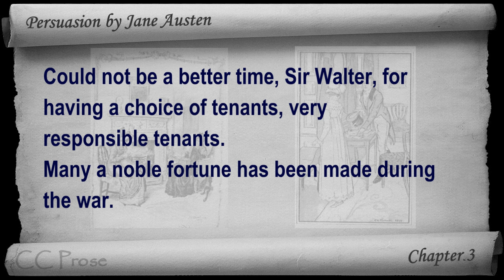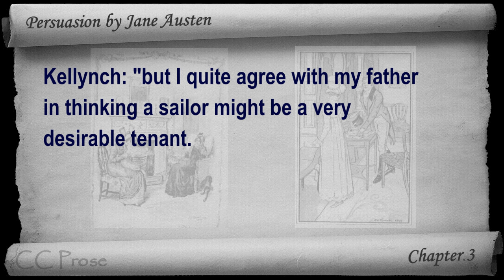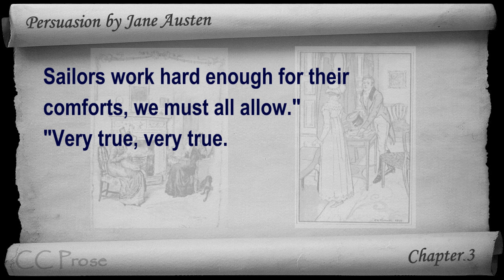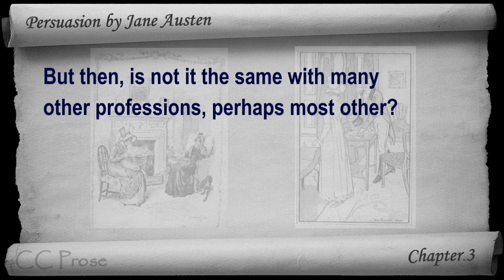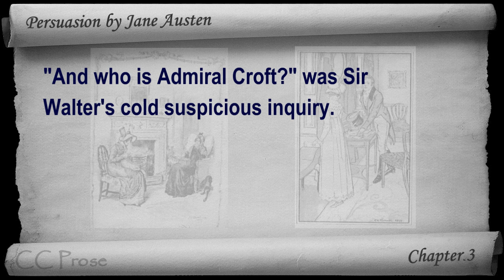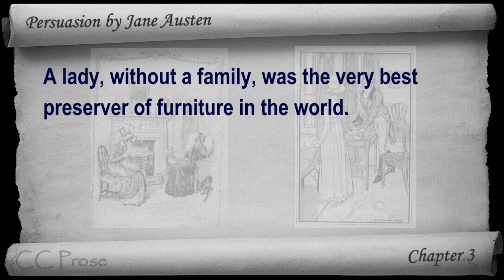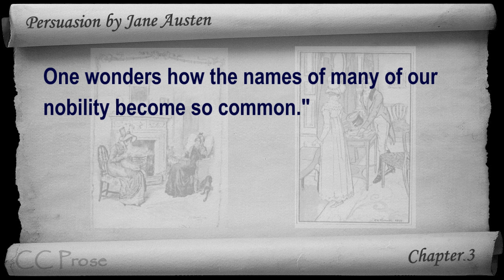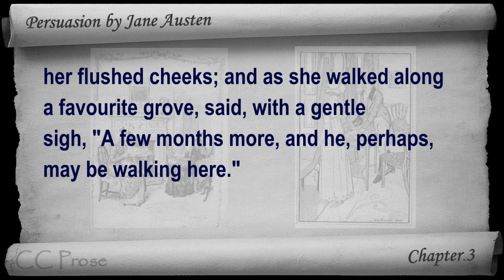Chapter 03 - Persuasion by Jane Austen